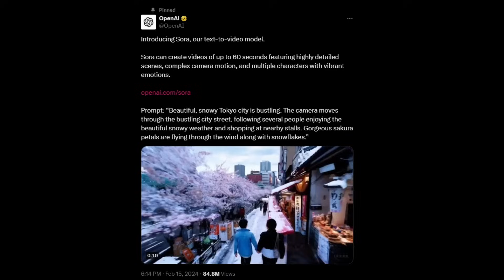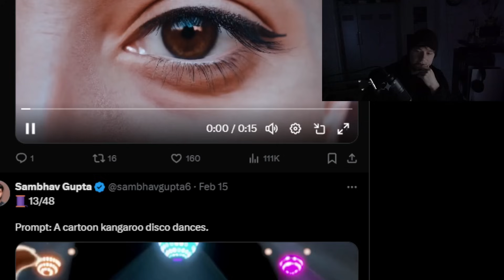This ain't it chief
Sora ai is insanely realistic